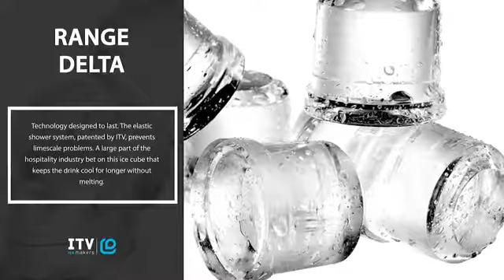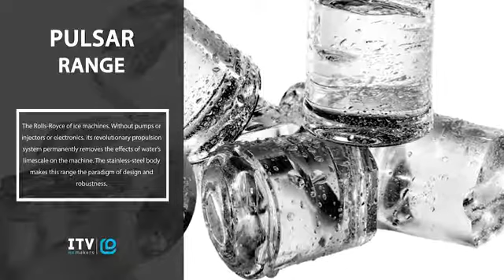Các mẫu đá viên của máy làm đá ITV (Ice Cubes)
Các mẫu đá viên của máy làm đá ITV (Ice Cubes) (Tây Ban Nha).
HORECA EQUIPMENT
*ĐĂNG KÝ theo dõi kênh YOUTUBE để nhận thông báo khi có video clip mới
*LIKE hoặc THEO DÕI trang Facebook để xem bài viết mới